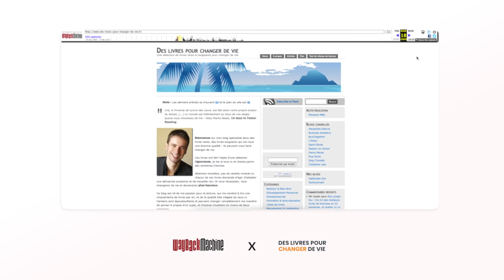Comment j’ai perdu 50 000€ au début de mon business …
🎥 ► Dans cette vidéo je vais vous dévoiler la raison pour laquelle j’ai perdu près de 50 000€ au début de mon business pour un problème de discipline.

En effet, au début de mon business j’ai décidé d’acheter une formation à 2000€ afin de me former à la vente et malheureusement je n’ai fait que repousser le fait de m’y former et j’ai perdu gros sur le long terme.

C’est quelques temps plus tard qu’un coach m’a secoué pour que je la suive et que j’explose mon chiffre d’affaire.

Dans cette vidéo, je vais vous expliquer pourquoi il faut se former et comment s’y prendre.

🚀 ► Pour aller plus loin :
- une sélection de livres rares et exigeants pour changer de vie

Olivier Roland.

⏱ ►Timecodes

00:00 Introduction
00:11 La formation sur la vente de produit
01:32 La prise de conscience pour commencer à se former
02:26 Mon conseil pour ton business
03:30 Conclusion